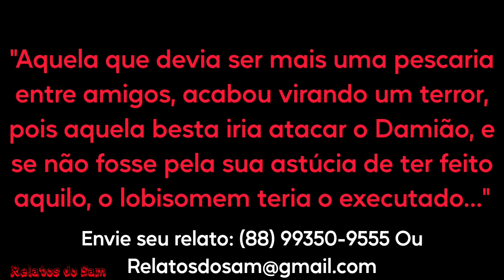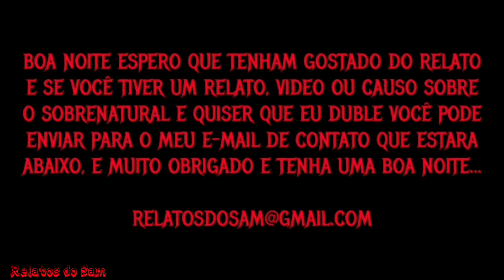Fui Atacado Por Um Lobisomem Quando Fui Pescar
Pesquisas Relacionadas
Terror
Relato
Medo
Assombração
Lobisomem
Sobral
Demônio
Et
Alien
Sobrenatural